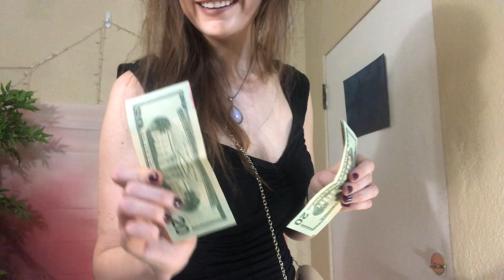SWINDLING MONEY INTO MY SWISS BANK ACCOUNT RP | ASMR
Hi :) In this roleplay I go to the bank and hypnotize you to put money into my Swiss bank account using heel tapping, purse tapping, soft speaking, sharpie noises, and counting triggers. I hope this video relaxes you. Enjoy.